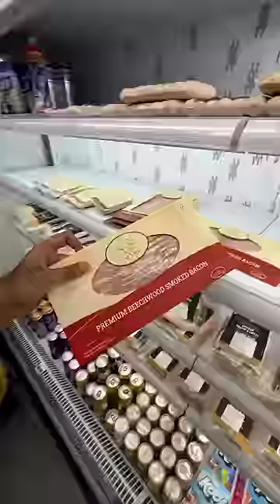ஆண்டவன் சொல்றான் அருணாச்சலம் முடிக்கிறான் 💥😎 | Tasty carbonara Cooking 😋 | FOOD IMPRAMATION